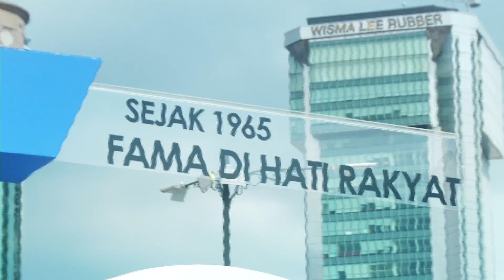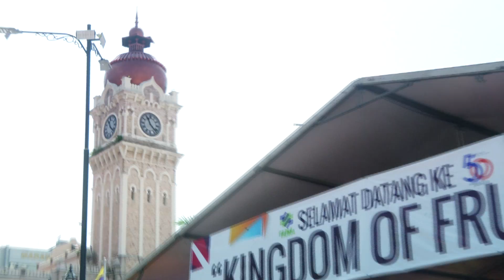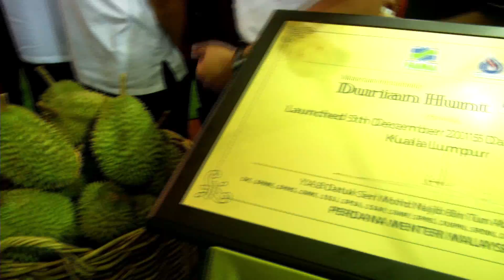FAMA event 50 Tahun